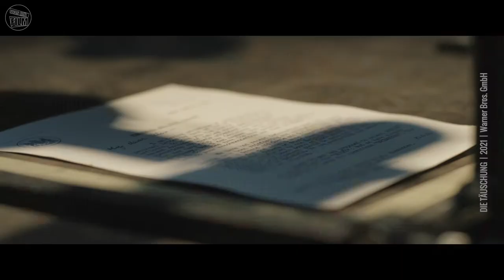Top Gun: Maverick – besser als beim Erstflug? Und Die Täuschung & Immenhof 2? Unsere Reviews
DIE TÄUSCHUNG, IMMENHOF 2 – DAS GROSSE VERSPRECHEN und TOP GUN: MAVERICK. Oder wie Antje sagt: „Zu Wasser, zu Lande und in der Luft.“ Antjes & Mirkos Kritiken zu den Kinostarts vom 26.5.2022. Haben britische Geheimdienstler und deutsche Pferdemädchen überhaupt eine Chance, oder fliegt Tom Cruise aka Lt. Pete ‚Maverick‘ Mitchell sowieso allen um die Ohren?

KENNT IHR SCHON UNSERE PODCASTS?

Schaut auch mal auf einem unserer anderen Channel vorbei:
Filminfos:

Originaltitel: Top Gun: Maverick (2022)
Genre: Action, Drama
Lauflänge: 131 Minuten
Cast: Tom Cruise, Jennifer Connelly, Miles Teller
Regie: Joseph Kosinski
Drehbuch: Jim Cash, Jack Epps Jr., Peter Craig (Story by)
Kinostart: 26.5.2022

DIE TÄUSCHUNG
Originaltitel: Operation Mincemeat (2021)
Genre: Drama, Kriegsfilm
Lauflänge: 128 Minuten
Cast: Colin Firth, Matthew Macfadyen, Kelly Macdonald
Regie: John Madden
Drehbuch: Michelle Ashford, Ben Macintyre
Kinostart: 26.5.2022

IMMENHOF 2 – DAS GROSSE VERSPRECHEN
Originaltitel: Immenhof 2 – Das große Versprechen (2022)
Genre: Abenteuer, Drama, Familie
Lauflänge: 100 Minuten
Cast: Laura Berlin, Torben Liebrecht, Valerie Huber
Regie: Sharon von Wietersheim
Drehbuch: Sharon von Wietersheim
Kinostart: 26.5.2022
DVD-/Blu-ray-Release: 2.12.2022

Trailer: Promotional use only. | Trailer property of Paramount Pictures Germany, Warner Bros. GmbH and Leonine.